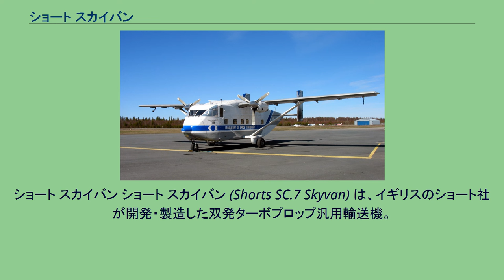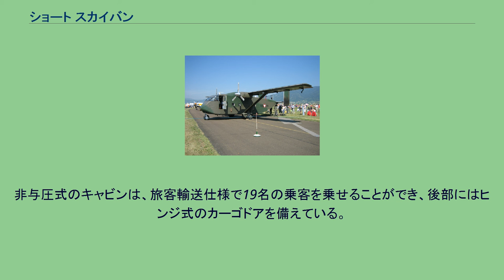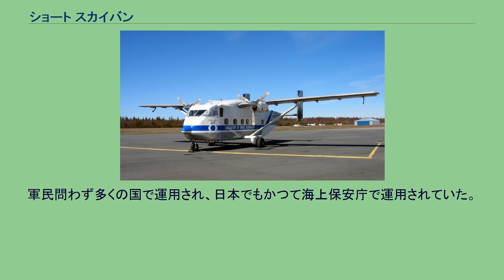ショート スカイバン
ショート・ブラザーズの航空機
ショート スカイバン ショート スカイバン (Shorts SC.7 Skyvan) は、イギリスのショート社が開発・製造した双発ターボプロップ汎用輸送機。
主に短距離旅客機や軍用輸送機として運用された。
後部カーゴドアから見た機内（スカイダイビング仕様） スカイバンの開発が始まったのは1959年のことで、1960年から組み立てが開始され、初飛行に至ったのは1963年1月17日であった。
当初はレシプロエンジンを搭載していたが、将来性を考慮してチュルボメカ製アスタゾウIIターボプロップエンジンに換装され、「スカイバン シリーズ1A」と命名されて同年10月2日に初飛行した。
最初の量産型はアスタゾウXIIエンジンを搭載し、「スカイバン シリーズ2」と命名された。
1968年からは、ギャレット製TPE-331エンジンを搭載する「スカイバン シリーズ3」に生産が移行した。
スカイバンの胴体断面は最大限の搭載能力を持たせるために四角形であり、主翼は上翼構造で降着装置は固定式、水平安定板の両側に垂直尾翼を立てた構造である。
これは短距離の小型輸送機という用途に特化したためである。
非与圧式のキャビンは、旅客輸送仕様で19名の乗客を乗せることができ、後部にはヒンジ式のカーゴドアを備えている。
1986年まで北アイルランドのベルファストで生産され、総生産数は153機。
軍民問わず多くの国で運用され、日本でもかつて海上保安庁で運用されていた。
オーストリア空軍のスカイバン